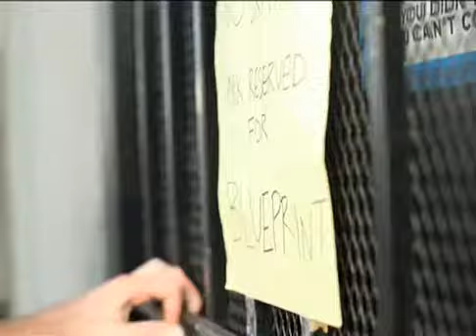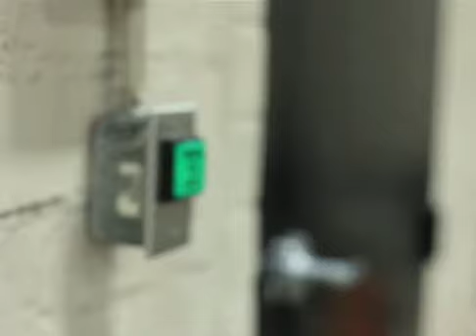United Nations - Blueprint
Video com atletas da marca européia blueprint.
Agora vc encontra a blueprint na the house skate shop!